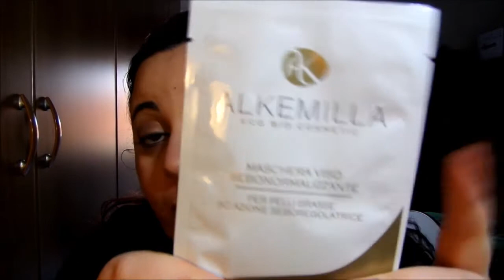I più venduti in Bioprofumeria - Gennaio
LEGGIMI! 👇

Ecco i prodotti più venduti nella mia Bioprofumeria nel mese di Gennaio. E' un modo per potervi parlare di prodotti nuovi o che non uso perchè non sono indicati per le mie esigenze. Spero che questo tipo di video vi piaccia, fatemelo sapere con un commento. Se volete seguitemi anche sulla pagina Facebook del mio negozio
Un bacione!

Questo video NON è sponsorizzato, non sono stata pagata per parlare di alcun prodotto menzionato. Tutte le opinioni sui prodotti di cui parlo in questo canale sono mie e frutto della mia esperienza. In nessun caso sono stata pagata per parlarne o per farne pubblicità.